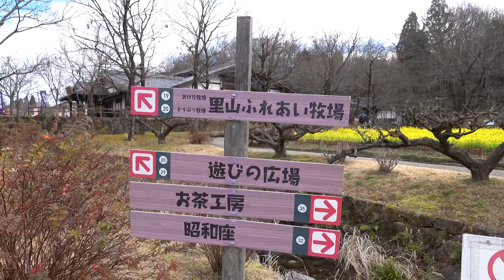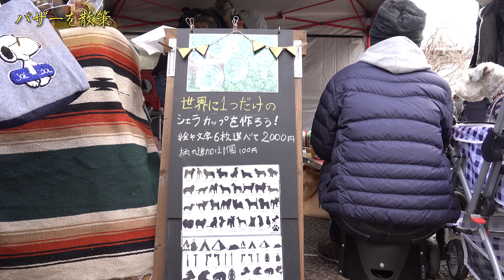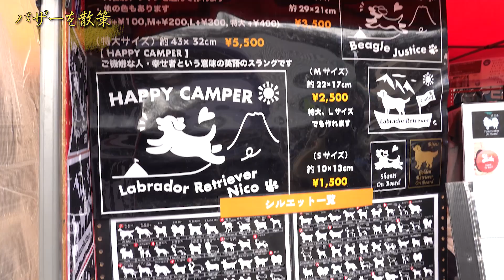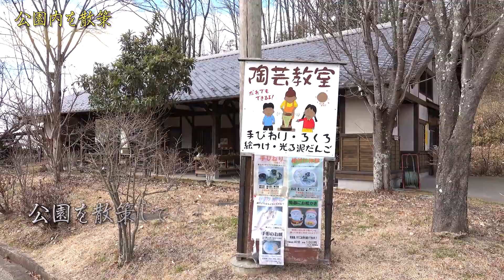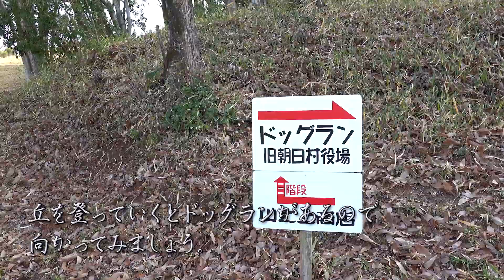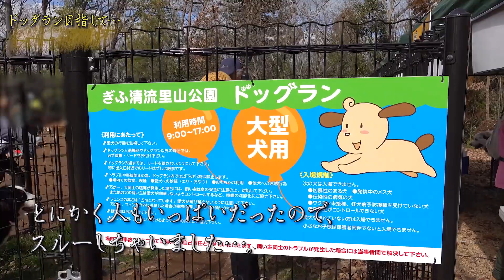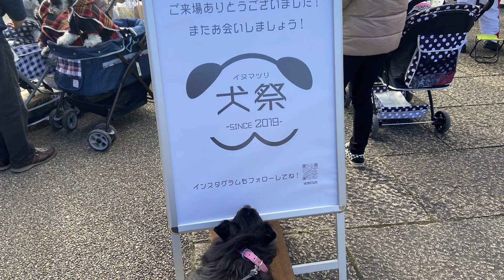【犬祭】イヌマツリとわんことハイエース、車旅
岐阜県美濃加茂市にある「ぎふ清流里山公園」まで行ってきました。
ちょうど「犬祭り（イヌマツリ）」というのが開催されていましたが、すごいたくさんの人がきて、大賑わいでした。
シェリー多めの出演となっています。
また、今回はパートナー＋ゲスト1名での散策となっています。

今はコロナ禍の中、犬祭も中止となってしまっています。
一日も早い新型コロナウイルス感染症の終息と、皆さまのご健康を心よりお祈り申し上げます。

撮影日：2020/02/01

車両: リンエイ ワイドバカンチェス プラムL

RX100M7
iPhone11
Huawei P10 Pro
etc.

■BGM
魔王魂
Dova-Syndrome
秋山裕和  H/MIX GALLERY

■Voice
紲星あかり (VOICEROID2)